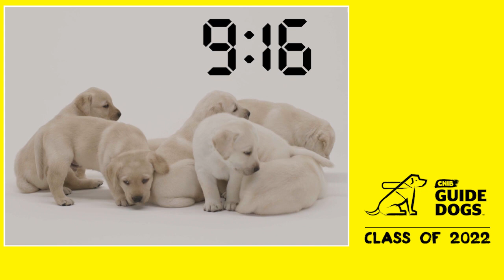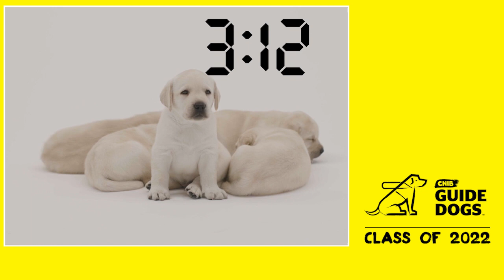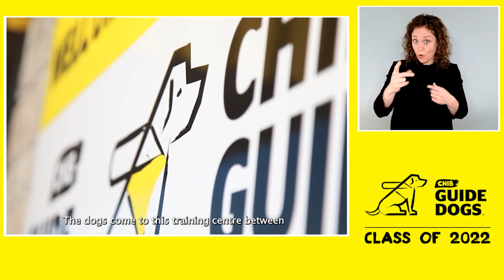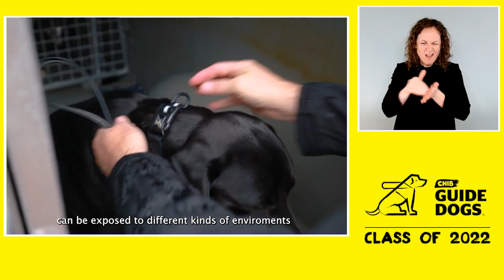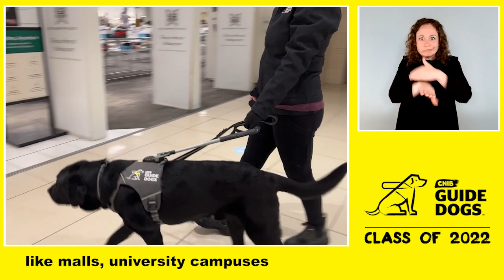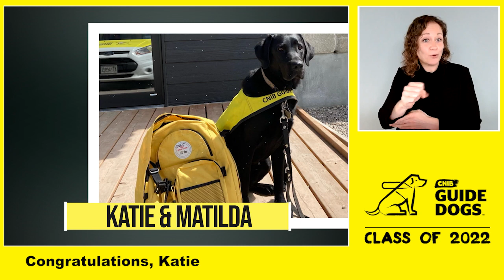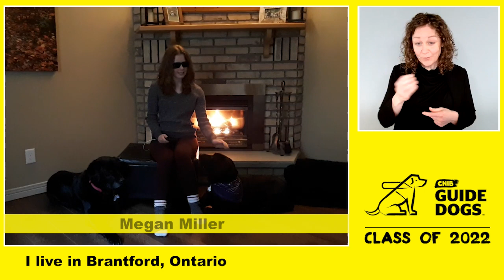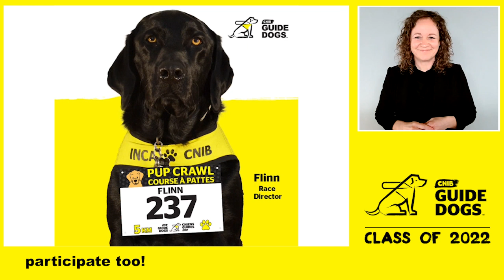CNIB Guide Dogs Graduation – Class of 2022 (FINAL)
As part of CNIB Guide Dogs' class of 2022, 16 Canadians who are blind or partially sighted graduated with their guide dogs on International Guide Dog Day (April 27) after completing intensive training. Five buddy dog partnerships also graduated alongside the guide dog partnerships. .

Since launching in 2017 with just two puppies and two staff members working from home, CNIB Guide Dogs has raised, trained, and matched 77 dogs in communities across Canada, including 52 guide dogs, 19 buddy dogs, and six ambassador dogs.